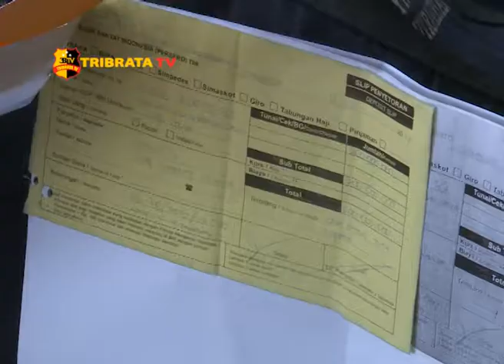PENGUNGKAPAN KASUS TINDAK PIDANA PENCURIAN DENGAN PEMBERATAN